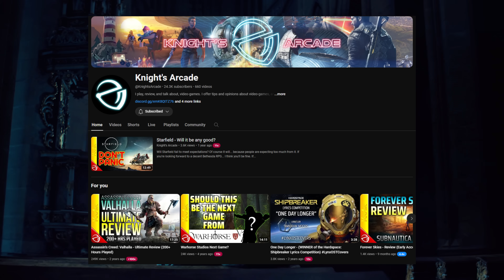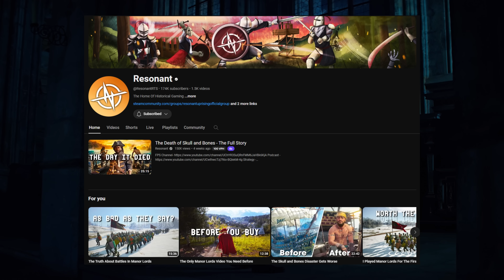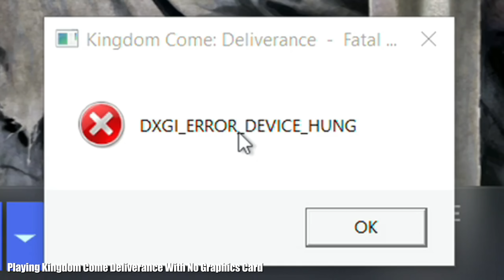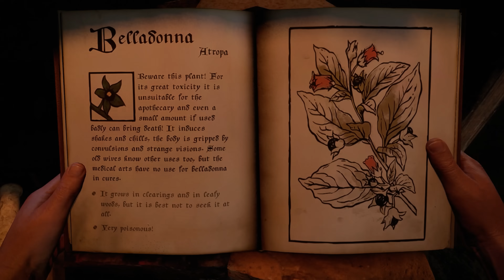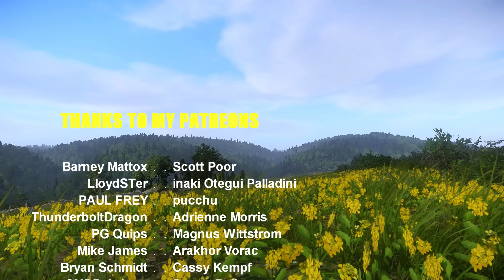My Honest Thoughts On Kingdom Come Deliverance 2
I Talk About My Thoughts on Kingdom Come 2! What Are Your Favourite Parts Of The Reveal?

The New KCD2 Trailer By Warhorse Studios Shows New Gameplay, Story Details, New Locations Like Kutna Hora +Trosky Castle & New Game Mechanics